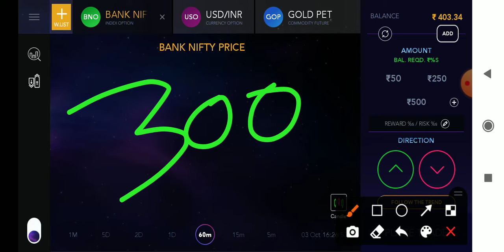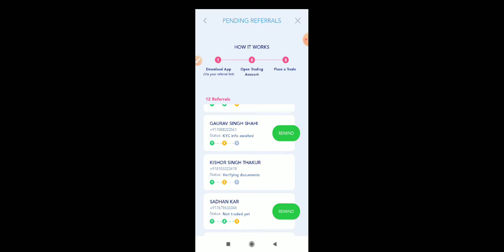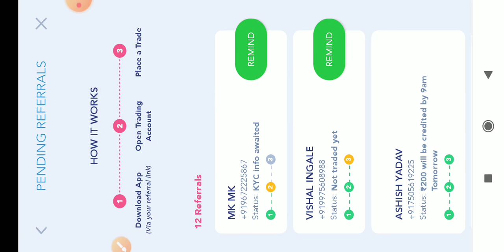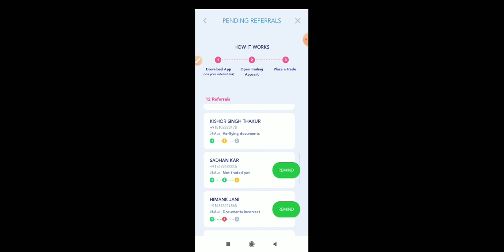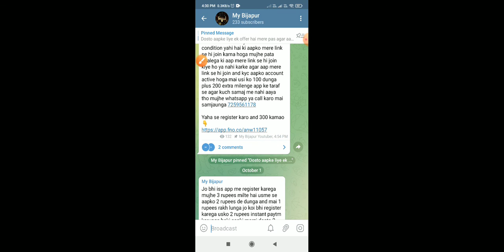Fno play app refer and earn | get free 300 rupees | market wolf app payment proof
Fno play app refer and earn | market wolf app payment proof | get free 300 rupees

agar iss offer ke bareme jankari chahiye aapko samaj me nahi aa raha hai tho mujhe bindas call ya whatsapp karo jaldi iss number pe 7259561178

 jyada jankari ke liye aap mere telegram channel pe aao

fno play app

fno play live trading

fno play

fno play app se paise kaise kamaye

how to use fno play app

fno play mobile trading app demo

fno play refer and earn

fno play app hindi

fno play app review

f&o play app kya hai

fno play app payment proof

fno play review

fno play apps refer and earn 2021

fno play mobile tranding app

fno play account opening process

fno play trading

fno play app trading account opening full process